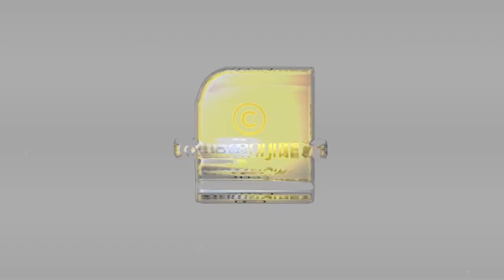അഫ്ഗാനിസ്ഥാന്‍ മുച്ചൂടും മുടിക്കാൻ പിന്തുണ നൽകുന്നത് ഈ 20 സംഘം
താലിബാൻ ആക്രമണം നടത്തുന്നത് ഒറ്റക്കല്ല ഞെട്ടിപ്പിക്കുന്ന റിപ്പോർട്ടുകൾ